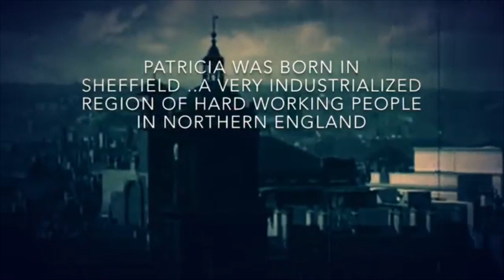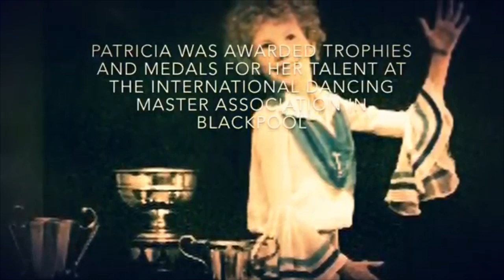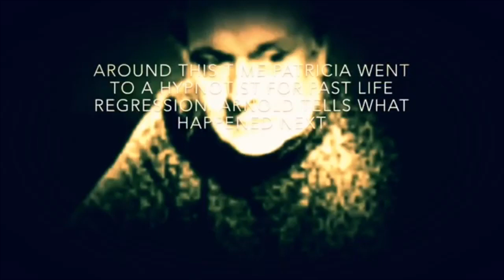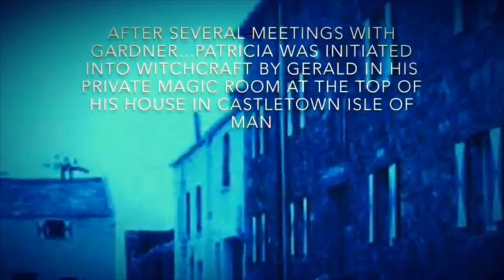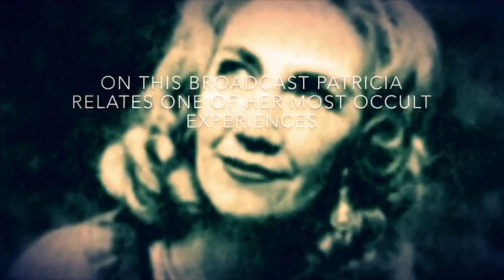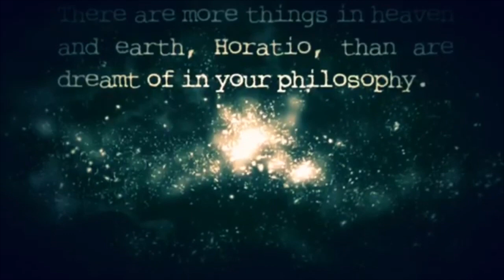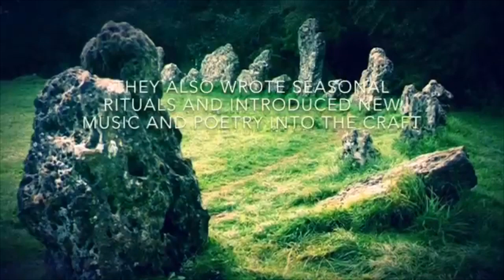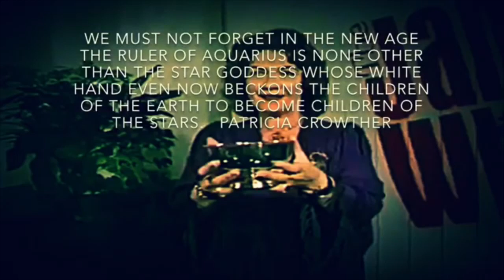Patricia Crowther with Narrative (life and times of a High Priestess of Witchcraft)